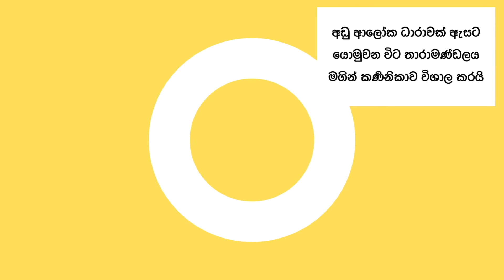PART 01-ඔබේ බිළිඳාගේ මනස වර්ධනය කරන ක්‍රියාකාරකම් - මාස 0-3 /BRAIN DEVELOPMENT ACTIVITIES / 0-3 M